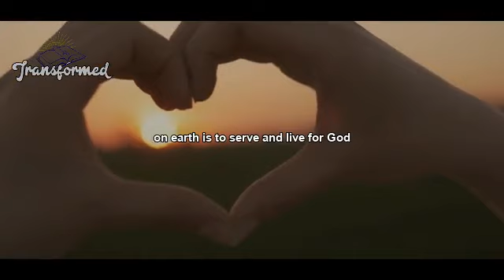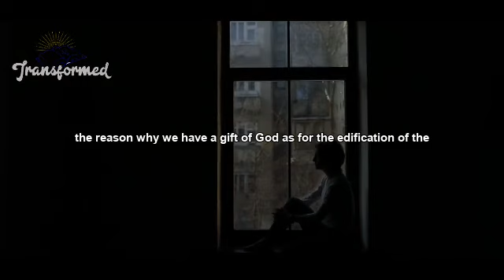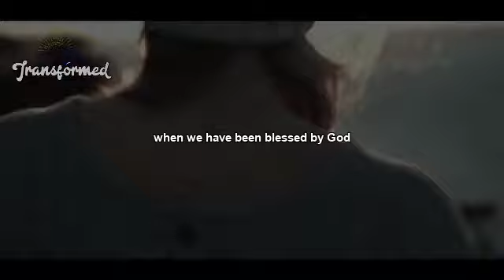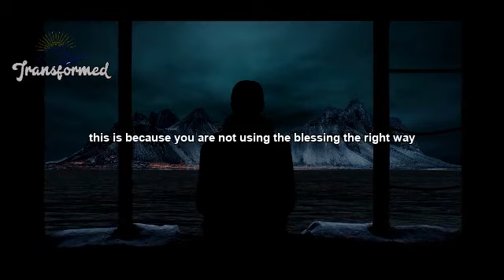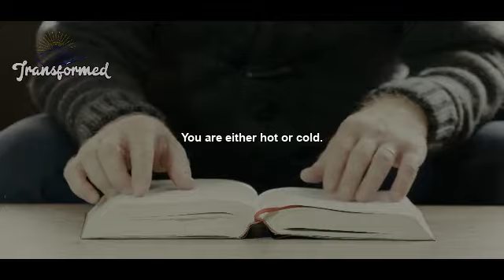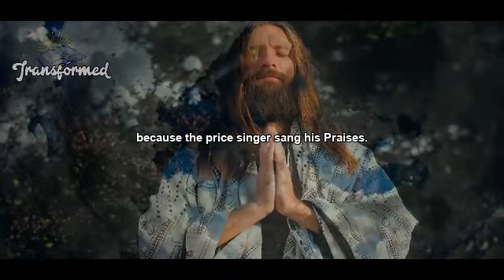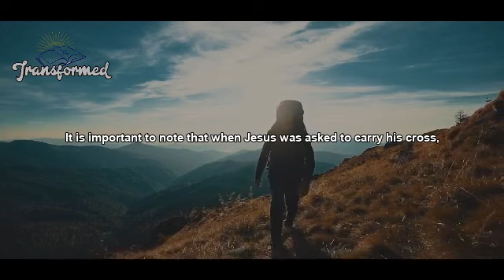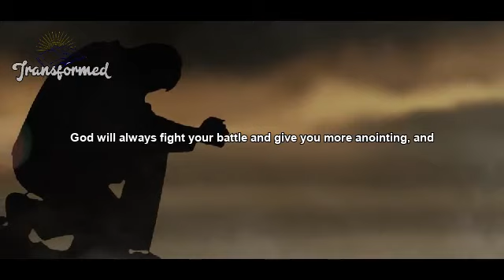THE BLESSING ON YOU IS SO MUCH SHUT UP & BE WATCHFUL THEY ARE TRYING SO HARD TO BRING YOU DOWN!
The blessings and anointing God has given unto us might breed contempt from others in the world because the world generally is prone to hate someone God has blessed. Envy and jealousy set in because of the special anointing God has granted unto us. If you look at the life of Isaac; He was blessed beyond measure when he sowed in the time of famine only to reap a hundredfold. This caused the enemies around him to be jealous and they started filling the waters wells his father dug. When we have been blessed by God, we should not be carried away by the euphoria of that blessing or anointing rather we should remain cautious and watchful. The Bible advises us to always watch and pray. What was the cause of hatred and enmity Joseph brother had for him? It was because God called out Joseph, and blessed him and made him a ruler and saviour over them. It was something that should have made them happy but instead, it made them sad and they sold him into slavery but then Joseph stood and did not lose that anointing and blessing.